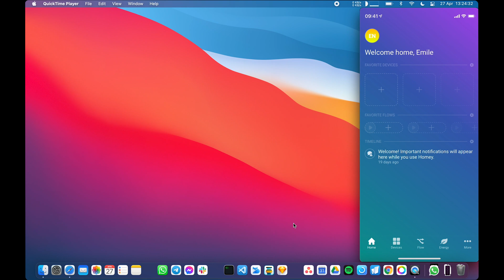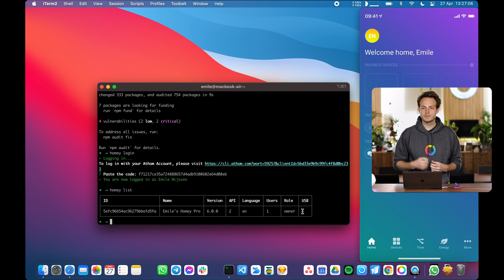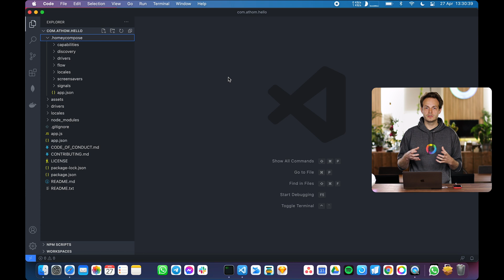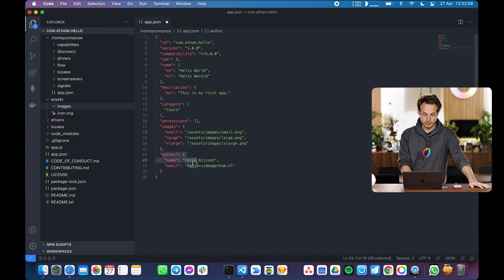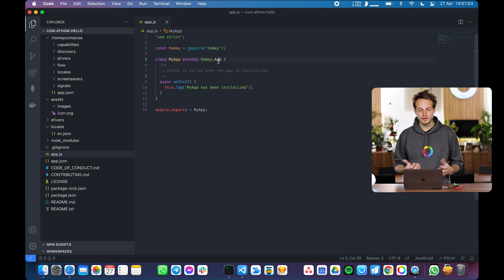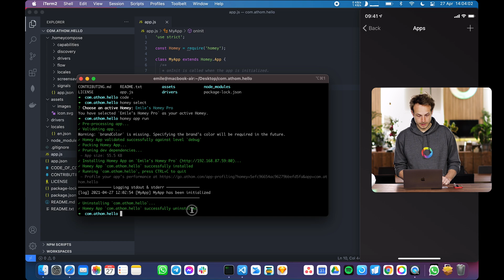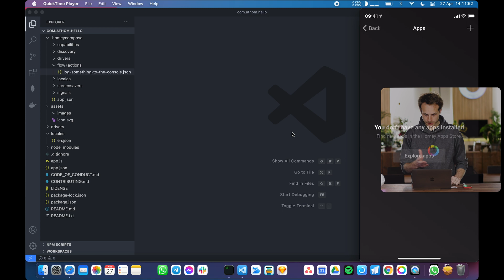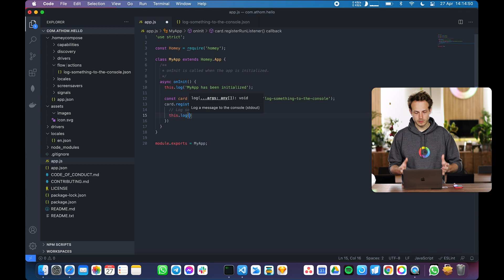Homey Developer Series — Getting Started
In these Homey Developer Series, you'll learn how to create your own Homey app.

Chapters:
0:00 Intro
0:28 Creating a Homey app
05:22 File structure
10:15 Running a Homey app
13:16 Creating a Flow card
19:04 Outro